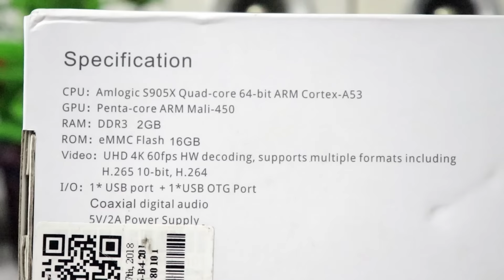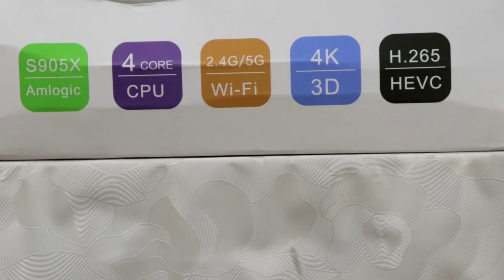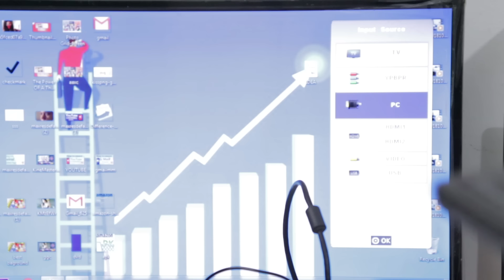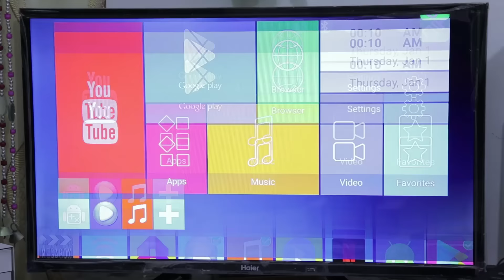MAGICSEE N5 Android TV OS TV Box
Main Features
Android 7.1.2 operation system
Amlogic S905X CPU, quad core, Cortex A53
Mali 450 GPU, penta-core, 750MHz
2GB DDR3L RAM + 16GB ROM
2.4GHz +5GHz dual band WiFi
100Mbps Ethernet
Support H.265 decoding
Support HDR 4K image